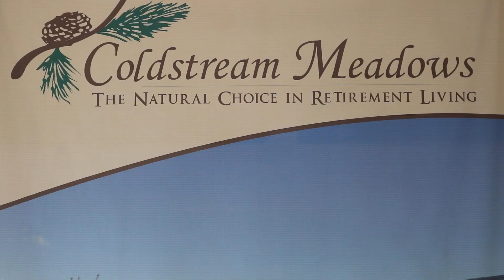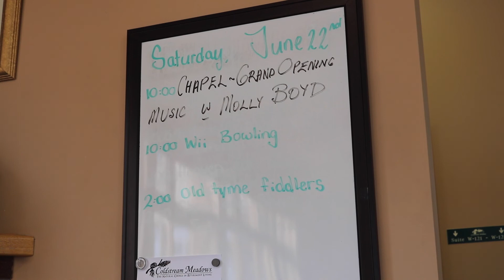Inspire Kindness Productions at Coldstream Meadows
Resident Services Supervisor, Phyllis Dyck talks about some of the services they provide at Coldstream Meadows in Coldstream, BC.
This is an assignment for Melissa Jacobs who is attending Toronto Film School (Video Production 100).